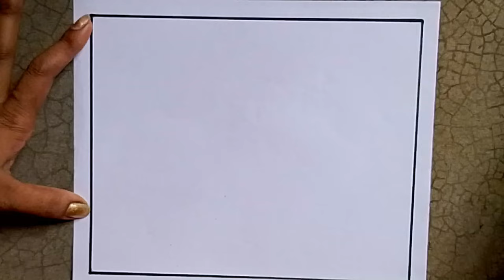Simple landscape scenery drawing ll Very easy scenery drawing step by step ll scenery drawing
simple landscape scenery drawing,
simple landscape scenery drawing for beginners,
simple landscape drawing easy scenery drawing tutorial,
a simple landscape drawing,
a simple scenery drawing,
city landscape drawing easy,
simple landscape drawing scenery drawing,
simple landscape drawing for beginners,
simple landscape drawing easy,
scenery and landscape drawing,
super easy landscape drawing,
draw and colour a landscape,
very simple landscape drawing,
simple landscape drawing,
how to draw a simple landscape,
how to draw a simple landscape drawing,
easy landscape scenery drawing,
easy village nature drawing,
easy landscape scenery drawing with watercolor,
how to draw a landscape scenery,
simple easy landscape drawing,
scenery drawing of landscape,